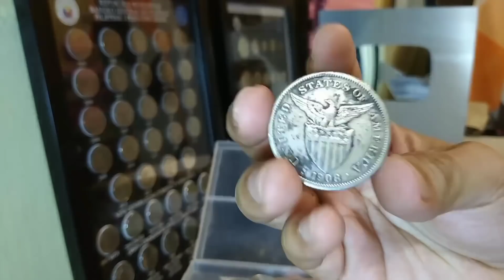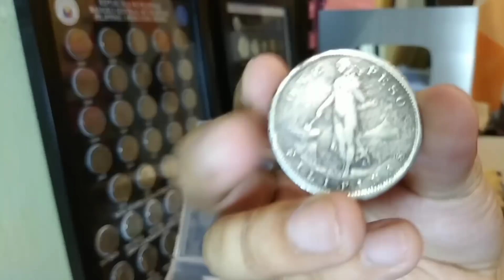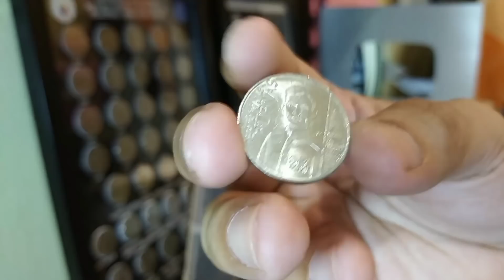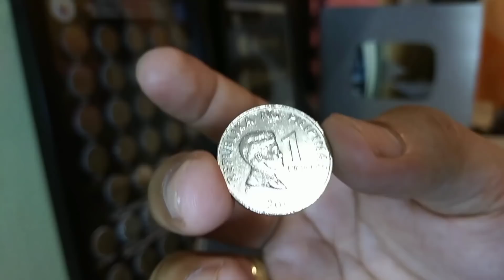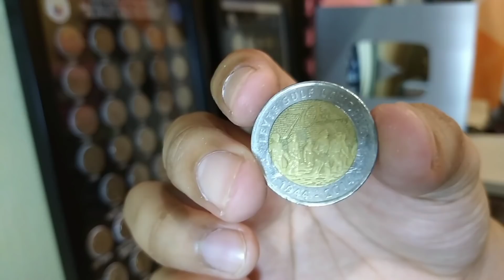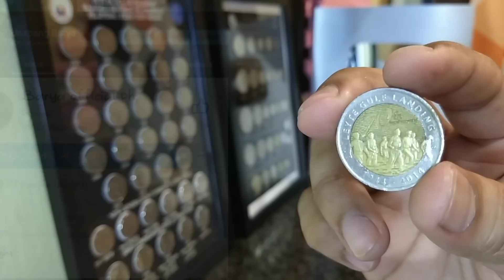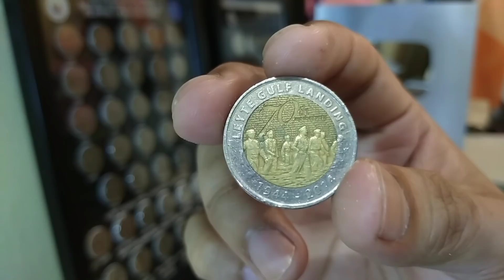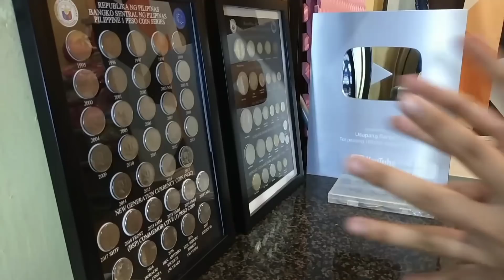ISA SA PINAKA MAHAL NA BARYA NA AKING NABILI ( WATCH UNTIL THE END )